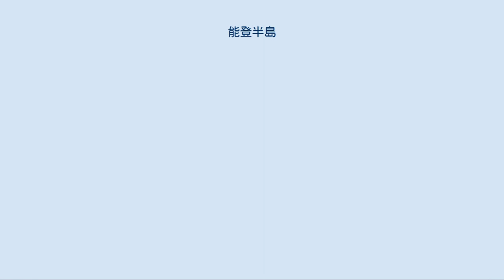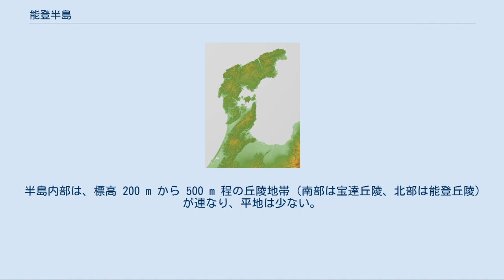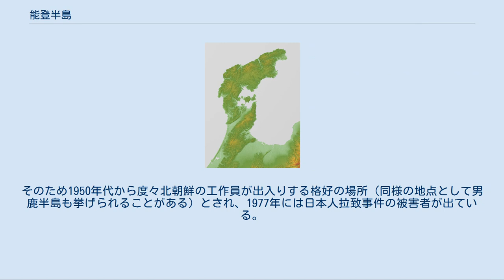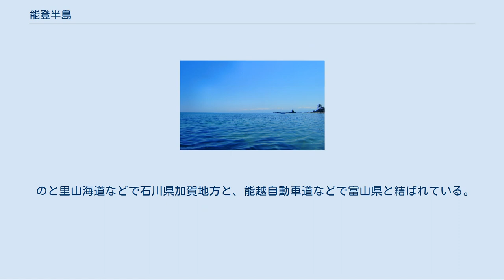能登半島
能登半島 能登半島の位置 能登半島の地形図 能登半島（のとはんとう）とは、北陸地方の中央付近から日本海へ北に向けて突き出した半島である。
日本における日本海側海岸線で最も突出面積が大きい半島である。
近世以前は、多くが能登国であったため、こう呼ばれる。
 大半が石川県に属するが、宝達丘陵の南東側は富山県（氷見市）に属する。
半島付け根の東側は富山湾を形成する。
半島東側の中部には、能登島を抱えるように七尾湾がある。
このほか半島全体に岬や断崖、磯など変化に富んだ海岸線が多く、景勝地・観光地として知られる。
半島の北方沖合には舳倉島、七ツ島という離島がある。
 半島内部は、標高 200 m から 500 m 程の丘陵地帯（南部は宝達丘陵、北部は能登丘陵）が連なり、平地は少ない。
輪島市などでは千枚田が見られ、中でも白米千枚田は有名。
海岸線を主体に広い範囲が能登半島国定公園に指定されている。
漁業・水産業が盛んで、古代からナマコの特産地である。
現代では牡蠣も多く養殖されている。
 地形・気候が厳しい反面、北前船など日本海交易の中継地でもあったことから、独特の文化や気風が育まれた。
輪島朝市や半島各地で夏から秋にかけて開かれる能登キリコ祭りはその表れである。
「能登はやさしや土までも」との言葉もあるように、人はもとより土までも優しい（柔らかい意）と言われている。
また女性がよく働くことから「能登のとと楽 加賀のかか楽」という言い回しもある。
 「能登」の名は古くから存在し、その由来ははっきりしないが、一説によるとアイヌ語で半島あるいは突起を意味する「not」から来たという。
他に湾（ここでは七尾湾）を意味する飲み門（のみと）が由来との説もある。
 富山湾側の風景（雨晴海岸） 富山湾に面した海岸を内浦（うちうら）、日本海に面した海岸を外浦（そとうら）と呼ぶ。
また、半島の先端から根元に向け、順に奥能登（おくのと）、中能登（なかのと）、口能登（くちのと）と呼ぶ。
行政区域で分類すると、下記のようになる。
 口能登 羽咋市、羽咋郡（宝達志水町・志賀町） 中能登 七尾市、鹿島郡（中能登町） 奥能登 輪島市、珠洲市、鳳珠郡（穴水町・能登町） 外浦は、その位置と対馬海流の為に山陰地方や朝鮮半島からの漂着物が多く、8世紀から9世紀には志賀町の福浦港が渤海使の玄関口となった。
また、勇壮な景観で知られる能登金剛や曽々木海岸などの景勝地があり、男性的な景観を見せる。
一方で、内浦は穏やかな湾入地形の為に波が比較的穏やかで、また、九十九湾など繊細な自然美を誇る景勝地を持つことから女性的とも言われ、対比関係にある。
 口能登では気多大社のある羽咋市が、中能登では和倉温泉がある七尾市が中心地であり、奥能登には外浦側に曹洞宗大本山總持寺の祖院がある輪島市、中央付近に2003年に開港した能登空港、半島先端に禄剛崎がある珠洲市などがある。
一帯は水産資源が豊富で、タラ・ブリ（特に寒ブリ）・イカなどが有名。
輪島の朝市、輪島塗、禄剛崎や外浦・内浦の海岸景勝地、和倉温泉など、観光資源が豊富。
 このように観光地としても有名だが、反面リアス式海岸とまではいかなくても海岸線が複雑で、海沿いでも道を外れれば人気のない場所が多くある。
そのため1950年代から度々北朝鮮の工作員が出入りする格好の場所（同様の地点として男鹿半島も挙げられることがある）とされ、1977年には日本人拉致事件の被害者が出ている。
また、1978年にも半島の付け根にあたる氷見市で北朝鮮工作員による拉致未遂事件が起きている（これを1980年1月にアベック失踪事件と絡めて産経新聞が初めて報道した）。
 以下は能登半島における都市雇用圏（10% 通勤圏、中心都市のDID人口が1万人以上）の変遷である。
 金沢駅や津幡駅など加賀地方とはJR西日本の七尾線で結ばれ、七尾駅や和倉温泉駅でのと鉄道七尾線と乗り継げる。
のと鉄道の穴水駅以北（輪島駅まで）と以東（蛸島駅までの能登線）は21世紀になってから区間廃止されている。
富山県側を走るJR氷見線は氷見駅止まりである。
 のと里山海道などで石川県加賀地方と、能越自動車道などで富山県と結ばれている。
北鉄能登バスが能登半島と金沢を結んで運行していた急行バス（七尾特急線・中能登特急線・門前特急線）が2016年以降、相次ぎ廃止された。
 2003年に能登空港が開港。
羽田空港と定期路線がある。